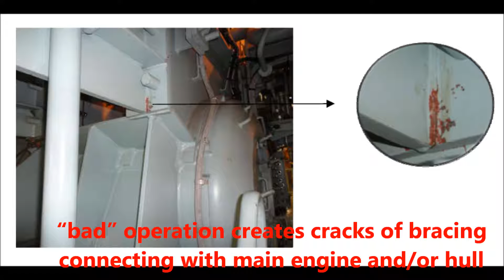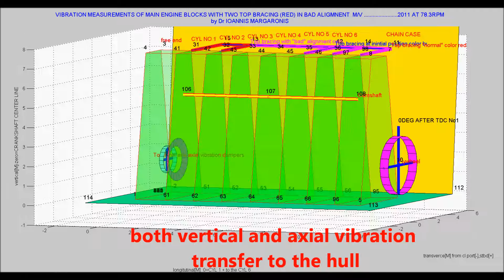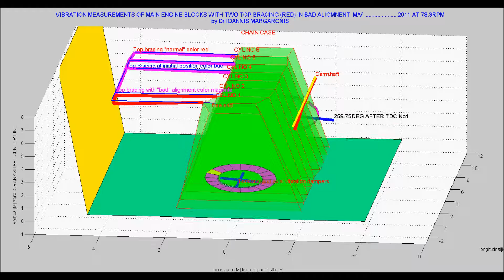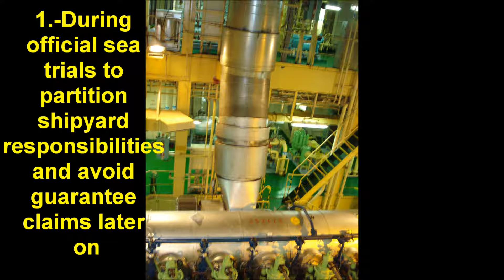marine main engines bracing problems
Top bracing installed to reduce transverse vibration of main engine.

"bad" operation creates cracks of bracing connecting with main engine and hull,
excess transverse main engine vibration and cracks to main engine base chock fasts.
Main engine top bracing has to inspect and adjust:
1.-During official sea trials to partition shipyard responsibilities and avoid guarantee claims later on
2.-Unexpected change of hull vibration level
3.-Turbocharger(s) start to vibrate intensely
4.-After shafting and main engine alignment